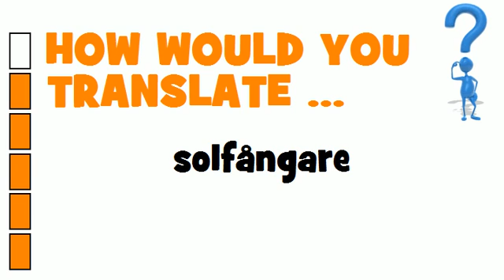SWEDISH TRANSLATION QUIZ = solfångare